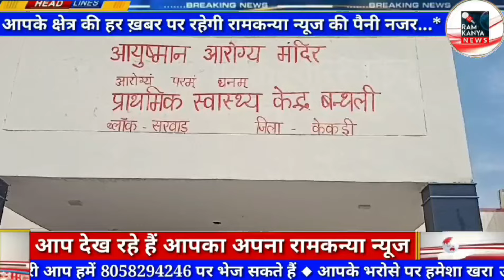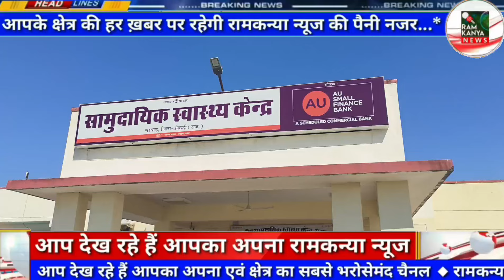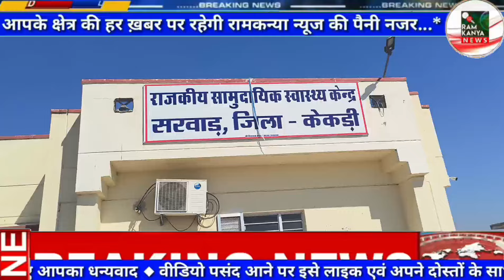डॉ ओर एएनएम के बिच हाथापाई के बाद मामला पहुंचा थाने